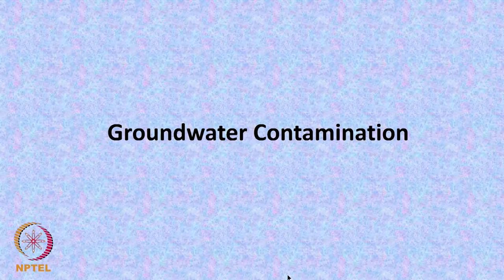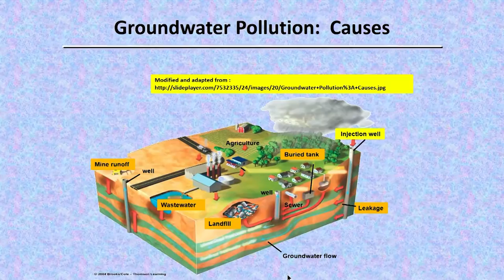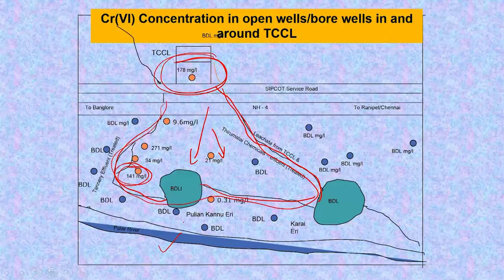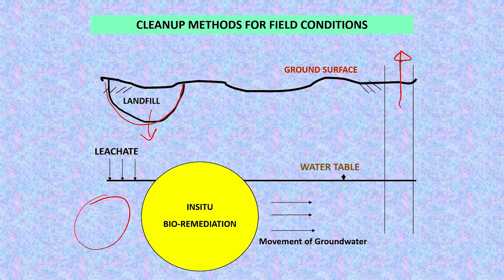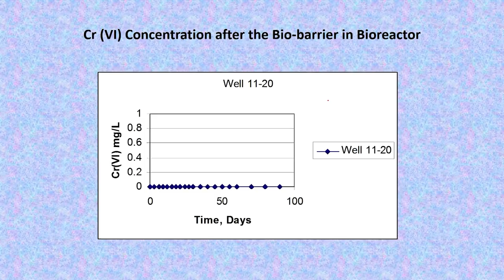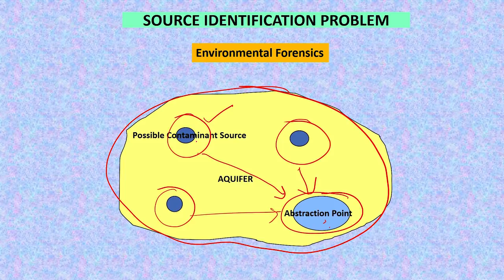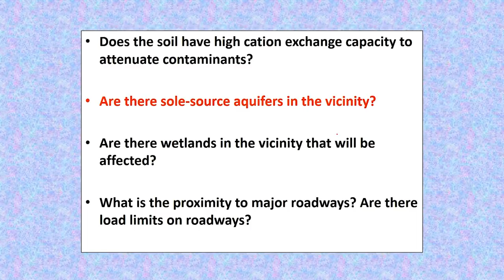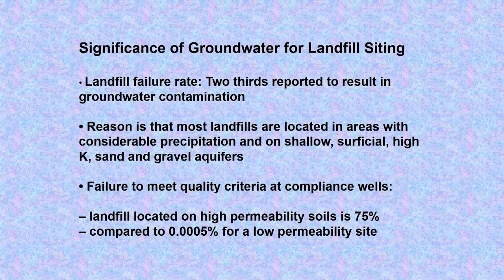Lecture 27 - Ground Water Contamination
Ground Water Contamination
 Prof : B.S. Murthy
 Department of Civil Engineering
 IIT Madras

 To access the translated content:
1. The translated content of this course is available in regional languages.
 2. Regional language subtitles available for this course
 To watch the subtitles in regional languages:
 1. Click on the lecture under Course Details.
 2. Play the video.
 3. Now click on the Settings icon and a list of features will display
 4. From that select the option Subtitles/CC.
 5. Now select the Language from the available languages to read the subtitle in the regional language.